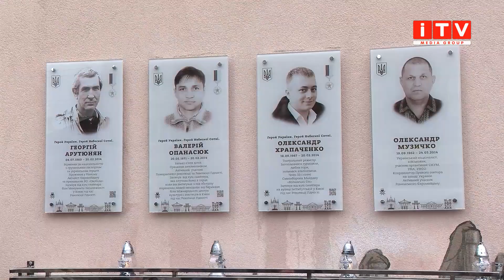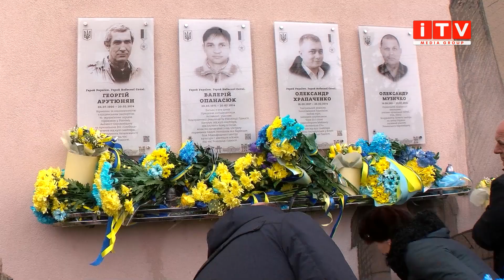У Рівному вшанували пам'ять Героїв Небесної Сотні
Вони живуть, поки про них пам'ятають. Сьогодні у Рівному вшанували пам'ять Героїв Небесної Сотні. Церемонія покладання квітів відбулася біля оновленої стели, створеної на їхню честь. Аби віддати шану загиблим за проєвропейське майбутнє України, біля муралу зібралися їхні рідні, близькі та ще кілька сотень рівнян. Побували там і наші журналісти тож вони і продовжать